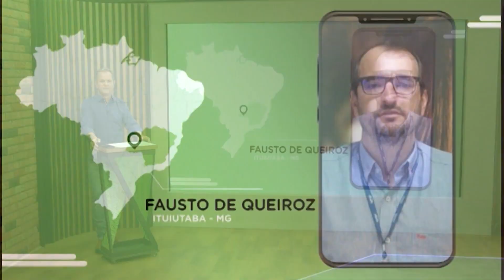BOIADA JOVEM E A PASTO ULTRAPASSA 22@ DE PESO NO INTERIOR DE MG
Quem apresentou a boiada foi o originador Fausto de Queiróz, da unidade da Friboi de Ituiutaba (MG).

O abate foi de 100 animais terminados a pasto. O peso médio das carcaças foi de 22,4 arrobas (336 quilos). A grande maioria (95%) era de bovinos bem jovens de zero a quatro dentes.